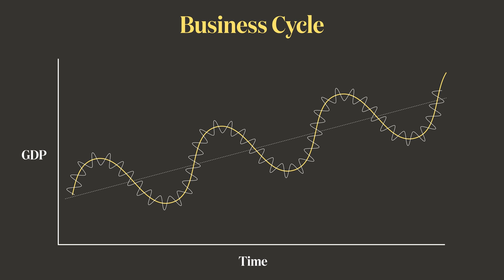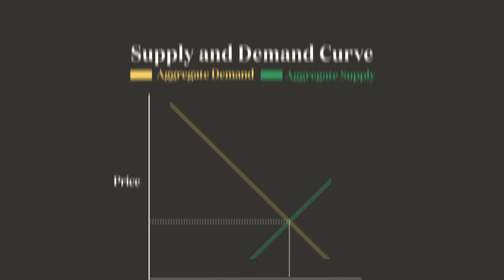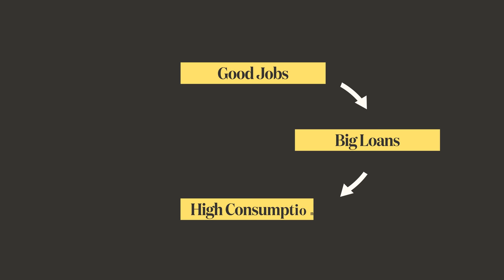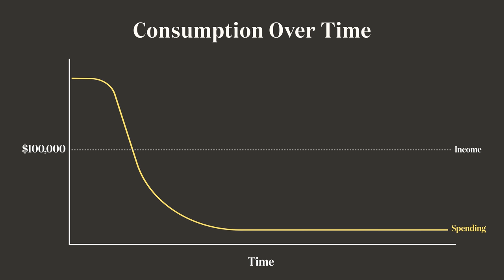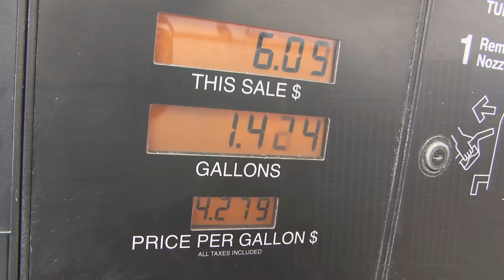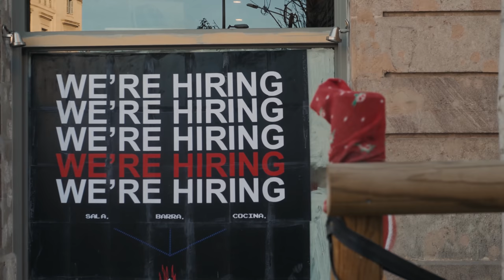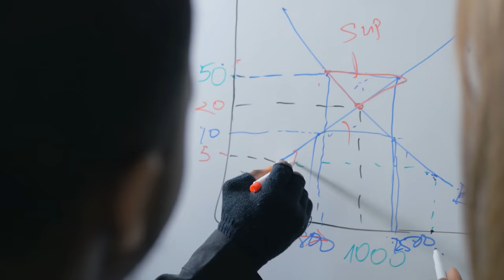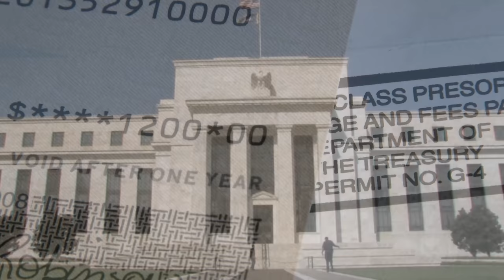The Recession We Need To Have | Economics Explained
Are we entering a new age where serious downturns caused by genuine economic hardships can be avoided with piles of cash? Or is this all just putting off the inevitable and potentially making it worse further down the road?